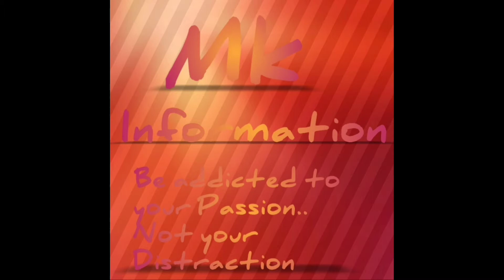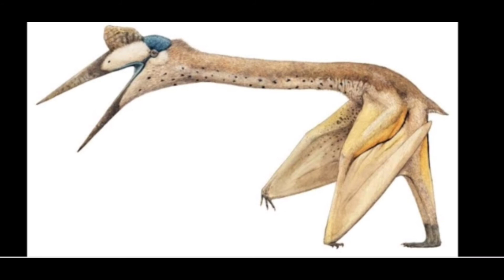Top 6 most dangerous flying dinosaur 🦖🦖🦖🦕🦕🦕❤️❤️❤️